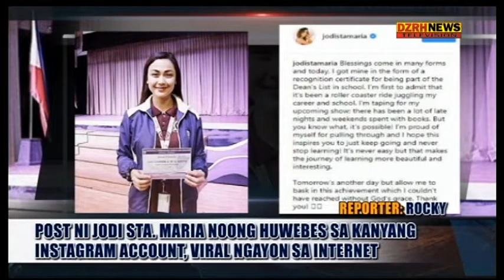JODI STA.MARIA, PROUD SA KANYANG BAGONG ACHIEVEMENT